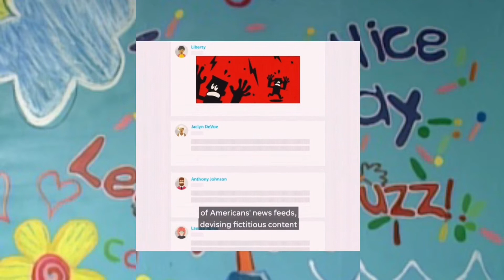LeeBoy & Fuzz - Politics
Let me tell you about something that irritates me... "Politics." In this charged up episode of LeeBoy & Fuzz, I dive into Obamagate and the current divisive political climate!